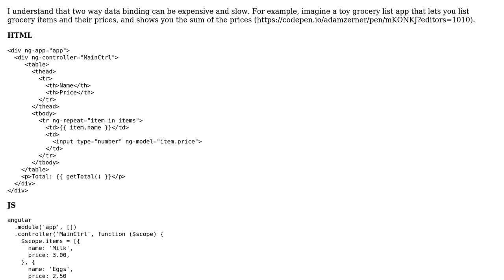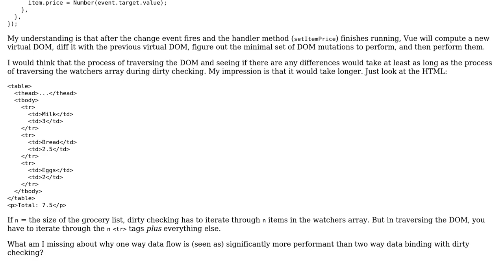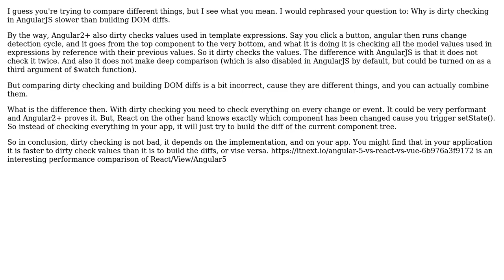Why is one way data flow (eg. React, Vue, Angular) faster than two way data binding with dirty...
Software Engineering: Why is one way data flow (eg. React, Vue, Angular) faster than two way data binding with dirty checking?

With thanks & praise to God, and with thanks to the many people who have made this project possible! | Content (except music & images) licensed under CC BY-SA | Music | Images & others | With thanks to user Pavel user Adam Zerner and the Stack Exchange Network Trademarks are property of their respective owners. You are responsible for your own actions.